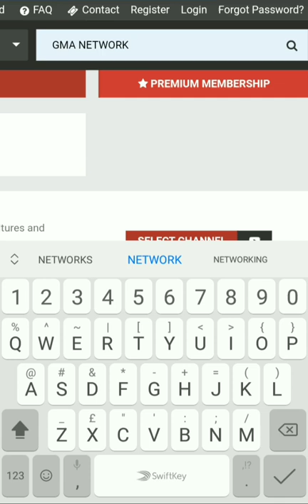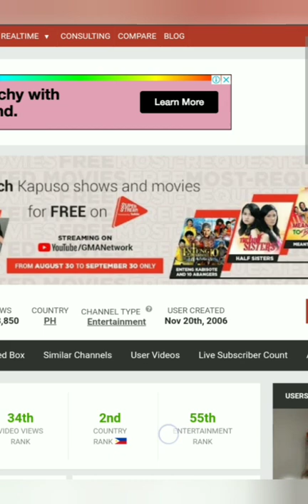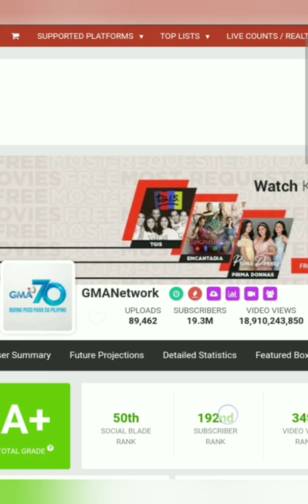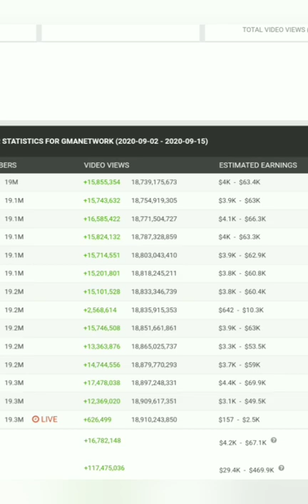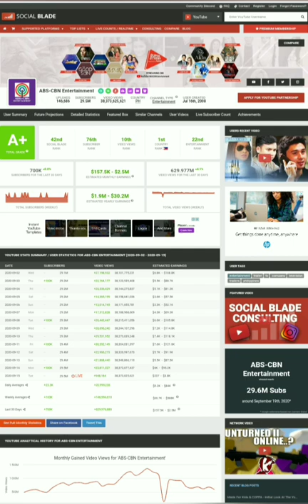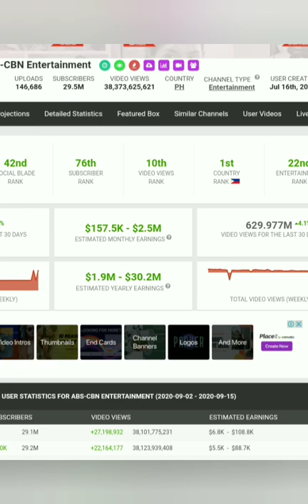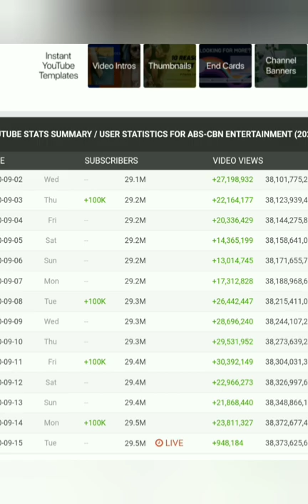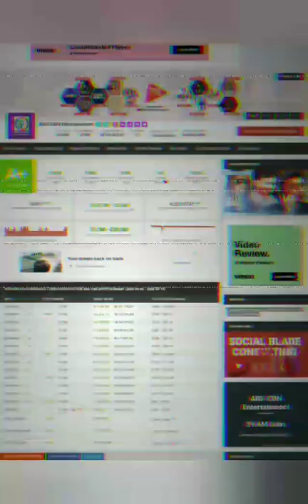ABS-CBN VS GMA7 YOUTUBE SALARY REVEALED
Kapamilya, kapuso, abscbn, gma, gma  kapuso foundation, abscbn kapamilya foundation,

Celebrity Story
Showbiz news

YouTube earnings 2020, YouTube sweldo 2020, YouTube salary 2020, YouTube sahod 2020, Paano makuha ang sweldo sa Youtube, Paano kumita sa youtube, Paano gumawa ng youtube channel, how to make money on YouTube, how to earn money on YouTube, celebrity YouTube salary 2020, Top 10 riches in the Philippines, top 10 youtuber big salary 2020.